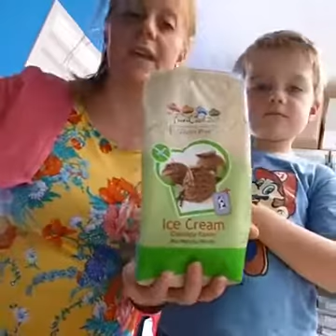Glutenvrij ijs maken